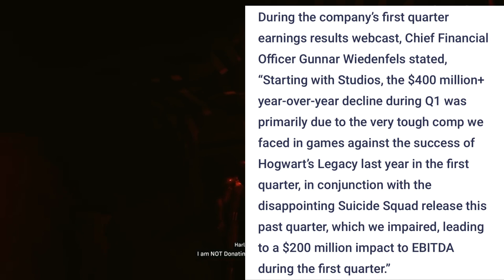HOW ARKHAM BATMAN RAPED SSKTJL | WARNER BROS LOSES 200$ MILL FOR JUSTICE!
Wassup everyone. Thought I’ll just make a quick video and make sure to check out the other batmanarkham videos I have.

Death of rocksteadystudios & suicidesquadkillthejusticeleague &
Heed me Arkham Fans!!!